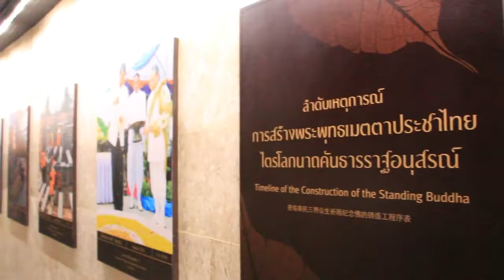เยือนเมืองแม่น้ำแคว ชมพุทธอุทยาน จังหวัดกาญจนบุรี